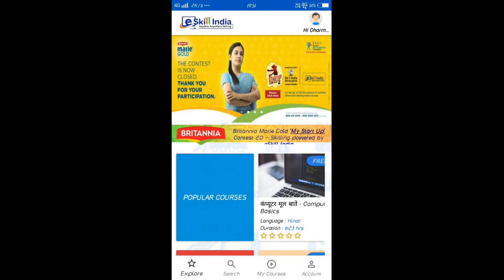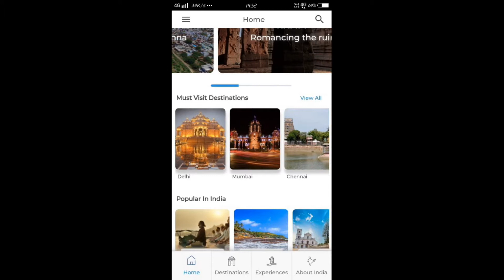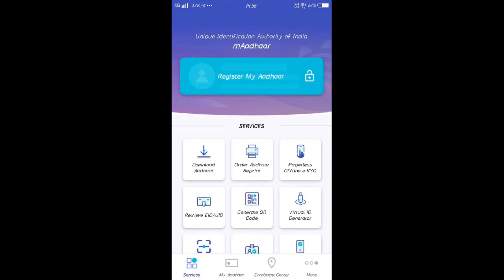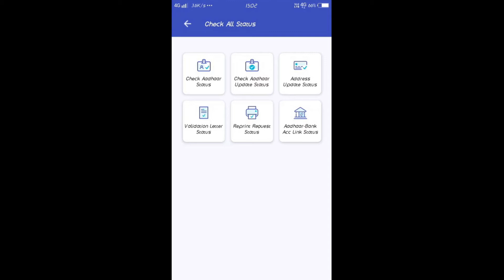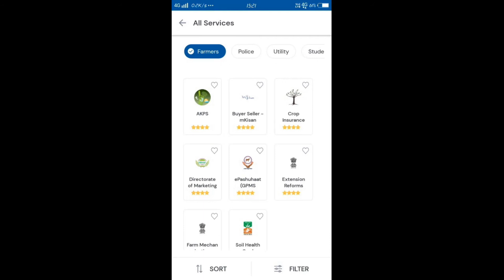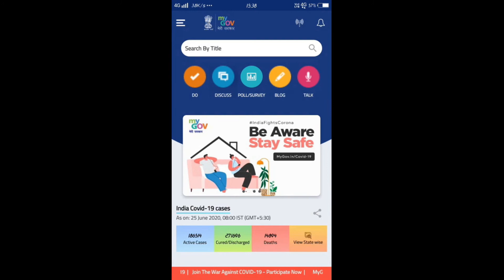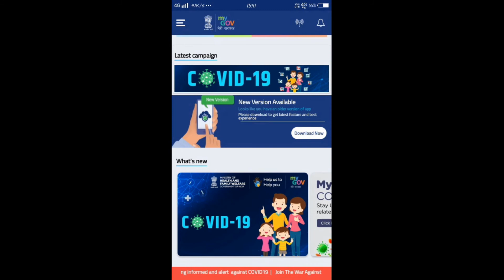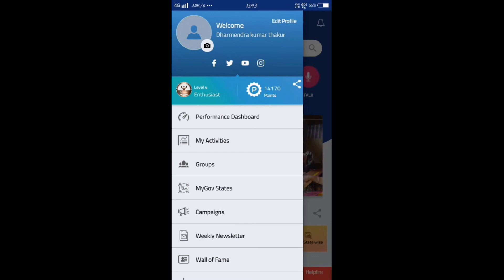5 सरकारी ऐप्स बहुत काम आएंगे अब इसका जरूर यूज़ करें | top 5 government apps | 7days guide | 2020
5 सरकारी ऐप्स जिनका यूज़ जरूर करे | top 5 sarkari app in india

Hello Doston,
Mai Dharmendra ,swagat hai apka hamare channel "7daysguide" me.

About this video-  doston is video me humne bataya hai top 5 government apps ke bare me jiska use apko bhi jarur karna chahiye kyunki ab lagbagh har kam online hone laga hai aise me ye 5 apps apke bahut hi kam aane wali hai aap bhi iska use jarur kare or ghar baithe bahut sare service or facilities ka fayda utha sakte hai.

friends is channel pe apko tech se realated videos ,tips and tricks,mobile ,computer,apps,internet ke bare videos milenge, hamare videos 100% fakeproof hote hai 100% Genuine hote hai.

7days guide , 7 days guide , 7 daysguide